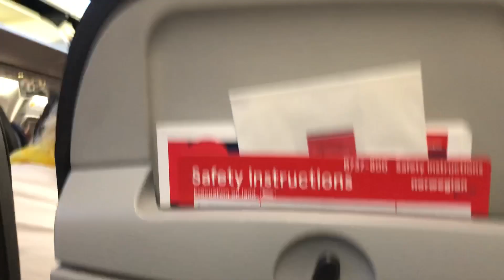VI FIKK MOTORSTOPP!!!! ::(VLOGG)::Linnea Lotvedt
Hei folkens
Åpne for mer info♡

Håper du likte videoen! Dette er mer en kose video, ikke så mye snakking i videoen.

ANDRE SOSIALE MEDIAR

SMINKE-INSTAGRAM: @Linnealotbeauty

SNAP-VLOGG: @Linneavloggen

MUSICAL.LY: @Linnealotvedt

BENJAMIN SINE SOSIALE MEDIAR

OFTE STILTE SPØRSMÅL :

  -Jeg er født i år 2000, altså 17 år

-FØDSELS DATO
-22.08.00

-HVOR KOMMER DU FRA ?
  - Haugesund

  - bor i Spania. flytter hjem til Norge i sommer.

- HVOR LENGE HAR DU VÆRT I SPANIA
  - Flytta ned til spania i 2011/2012. Har bodd her i 6 år.

-HVORFOR BOR DU I SPANIA?
 -  Er egt ikke en fast grund for det. Tror bare vi var lei av konstant dårlig vær i Norge.

REDIGERING AV VIDEO

- Imovie på Macbook

CAMERA
-Panasonic Lumix FZ300, 4K video, WiFi